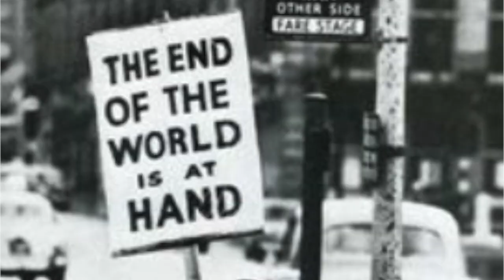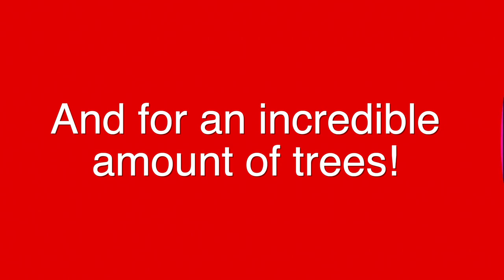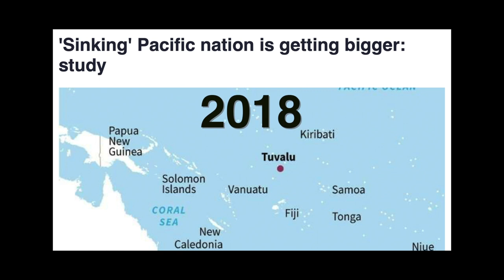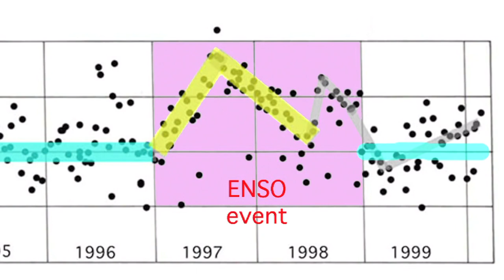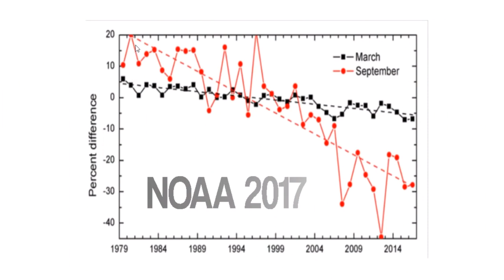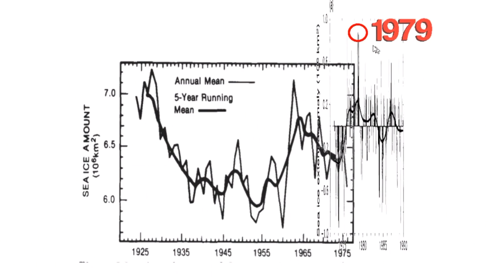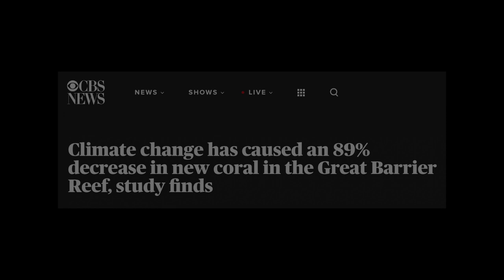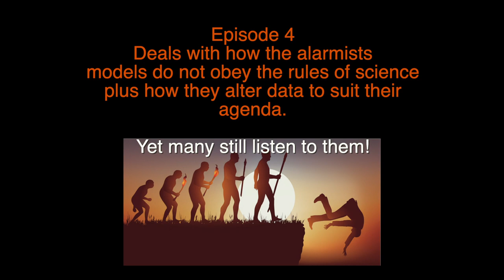Climate Realism (Episode 3)